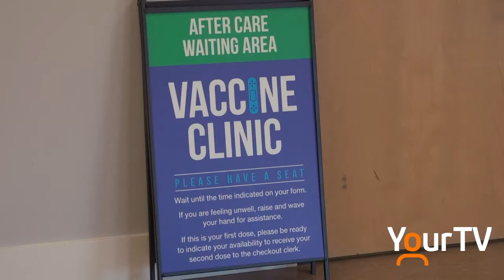Inside Huntsville's COVID vaccination site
COVID-19 vaccinations are now being distributed to the wider public in Muskoka, with clinics set up in both Huntsville and Bracebridge. YourTV Muskoka was given access to view the set up for the clinic in Huntsville this week and we chatted with a few locals who want to get the shot or are getting it now.